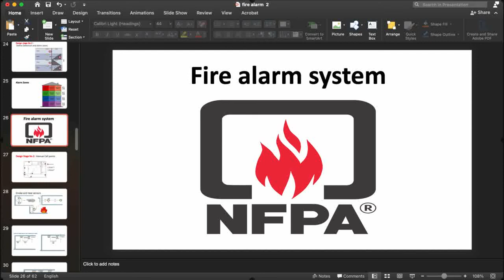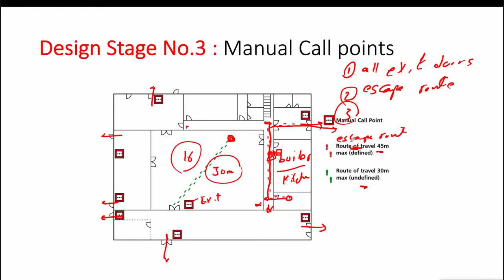06 Fire alarm Design stage No 3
Android applications on play store :
Cables guide & calculations   :
Transformers Calculations.    :
Channel Information :
Developed by : Electro-mission academy ( Eng. Ibrahim Elbadawy )
Address : Alexandria , Egypt
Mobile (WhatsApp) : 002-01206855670